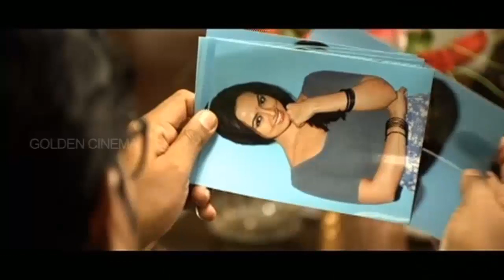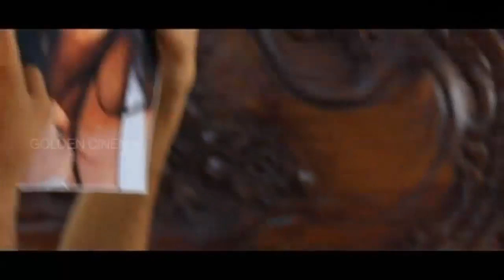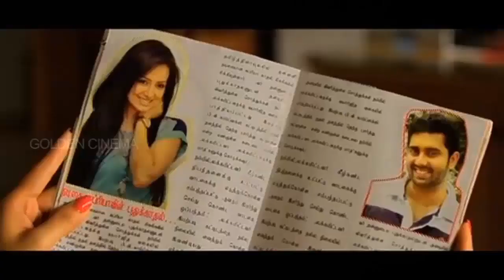சில்க் ஸ்மிதா நடிகையின் உண்மை வாழ்கை கதை | Silk Smitha real Story Scene| Tamil Movie| Sana Khan|HD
Movies
ShortFilms
Special Programs
Events
Movie News

Winner Videos.